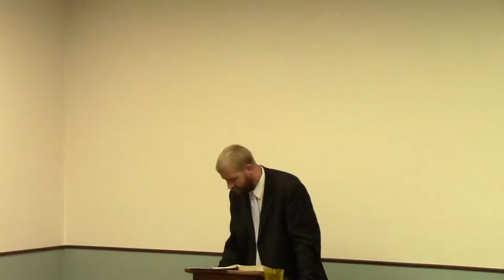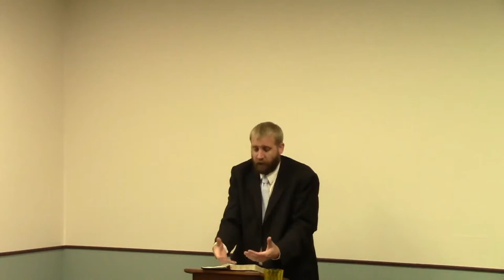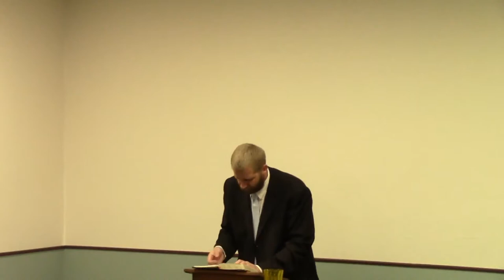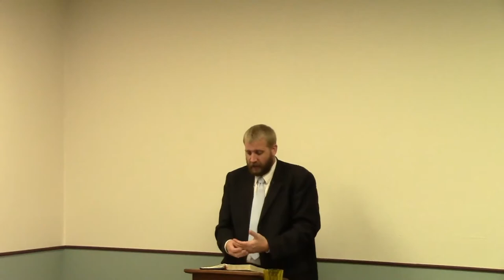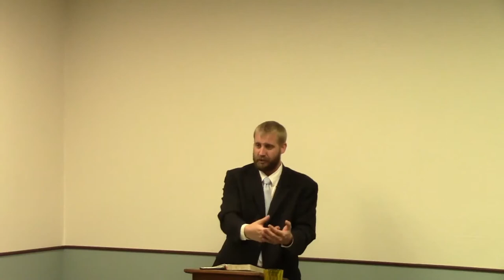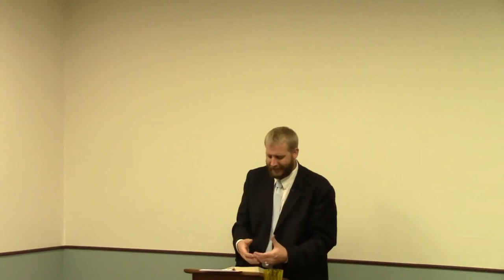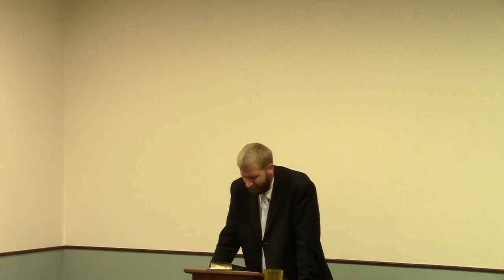Tongues are for a Sign